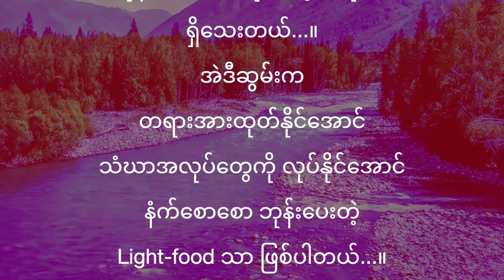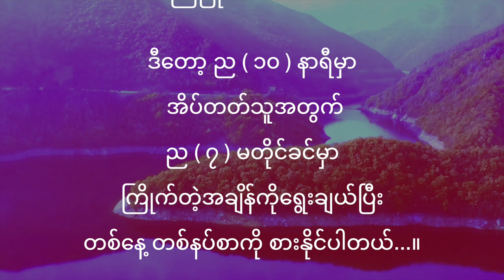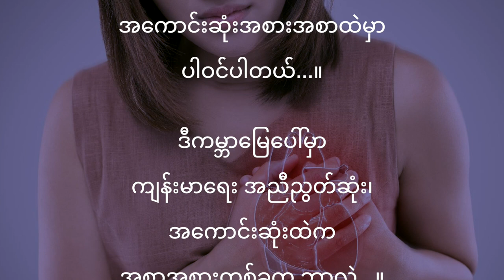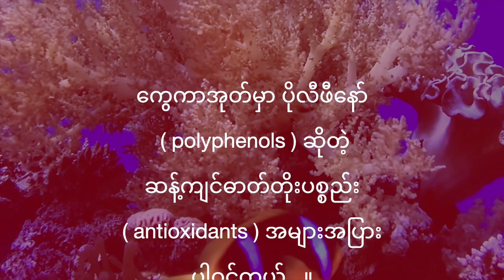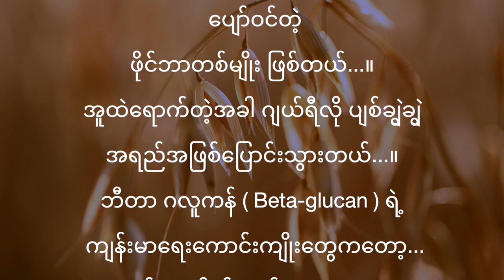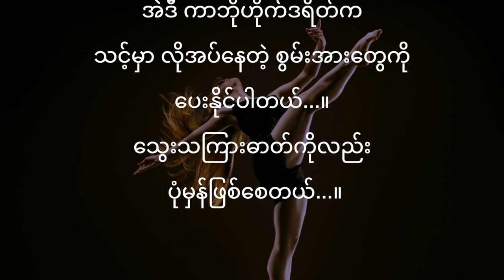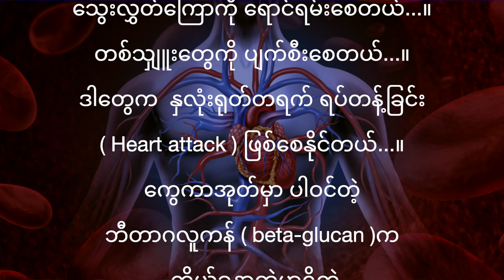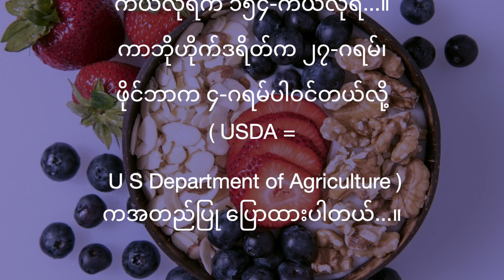#1 ” ကမၻာေပၚမွာ အေကာင္းဆံုးအစားအစာ တစ္ခု...”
ကမၻာေပၚမွာ တိုင္းျပည္တိုင္းလိုလို
လူေတြ အမ်ားဆံုး ေသဆံုးေစတဲ့
ေရာဂါဟာ ႏွလံုးေရာဂါ
 ျဖစ္ပါတယ္...။
အဲဒီ ႏွလံုးေရာဂါကို
ကာကြယ္ႏိုင္ၿပီး
လူအေသအေပ်ာက္ကို
ေလ်ာ့နည္းေအာင္
လုပ္ႏို္င္တဲ့အစားအစာဟာ
အေကာင္းဆံုးအစားအစာထဲမွာ
ပါဝင္ပါတယ္...။
အခုေျပာျပတဲ့အေၾကာင္းဟာ
အဓိကေနရာက
 ပါဝင္ေနပါတယ္...